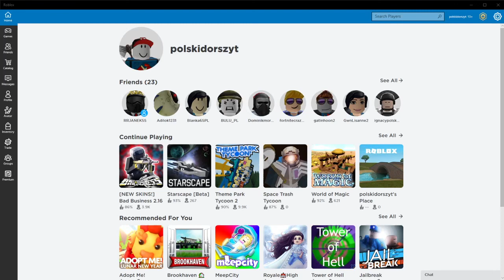Roblox tylko że gram po raz pierwszy od 2 lat